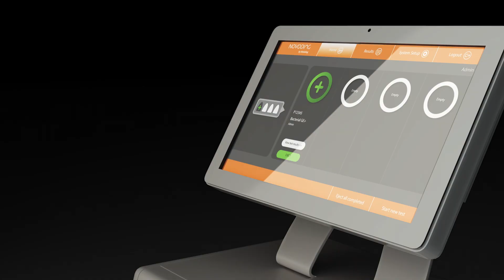Novodiag® System, delivering smart simplicity in on-demand testing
Part of Hologic´s Molecular Scalable Solutions, the Novodiag® System provides fully-automated, on-demand molecular testing to optimize your labs workflow.